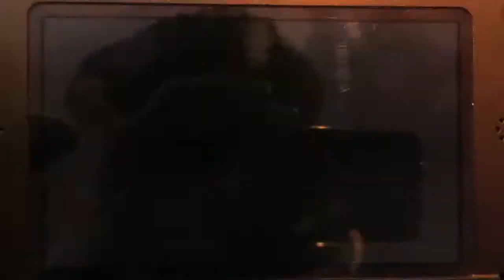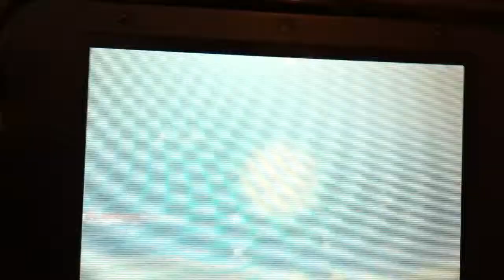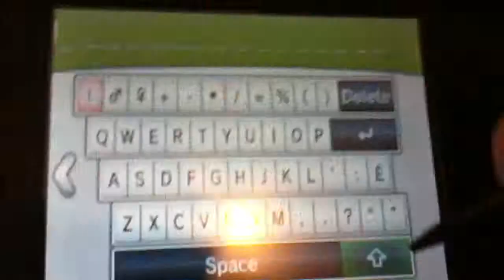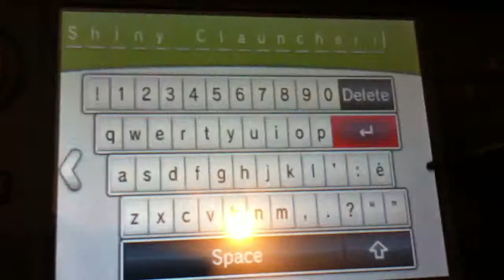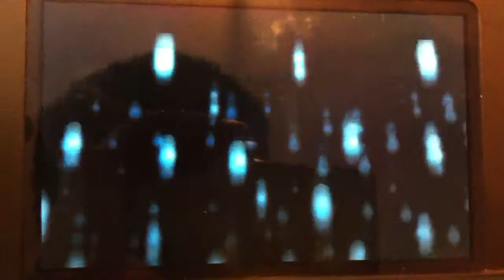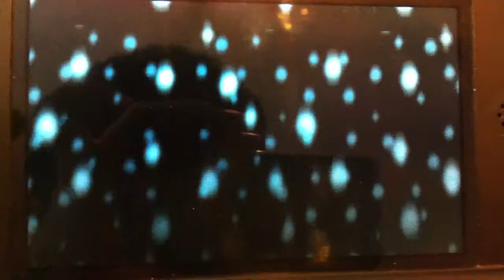Alex F. - Live Shinies #5 and #6: Clauncher and Remoraid (X, Chain Fishing)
I did Consecutive Fishing/Fish Chaining in my X and found a Shiny Clauncher and a Shiny Remoraid, 2 Shinies I wanted, and they were Female LIVE!!! I need to start uploading more often since my phone cut off the end due to no memory left. I will have all of my other Shiny videos up soon, but this one is up before #1 and #3-#5. I might have more, but whatever...